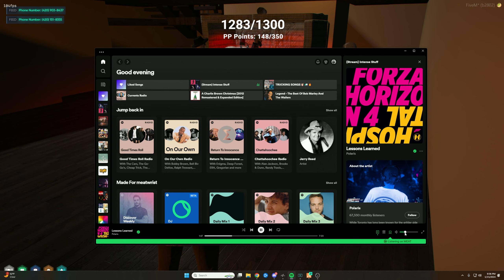Uchia Is An Alien? l Nopixel 4.0 l